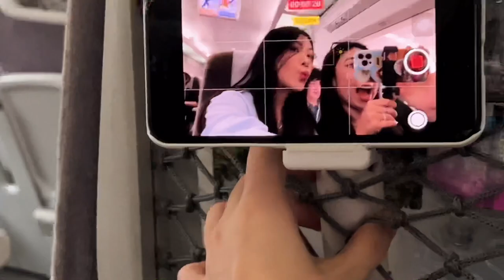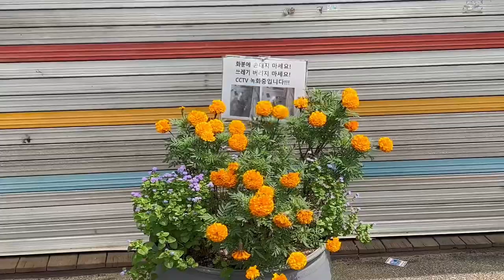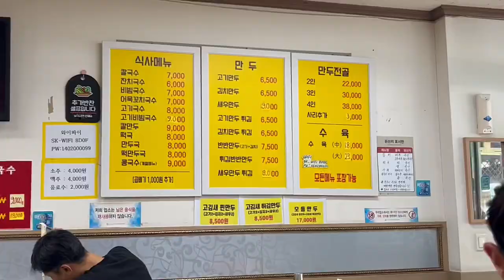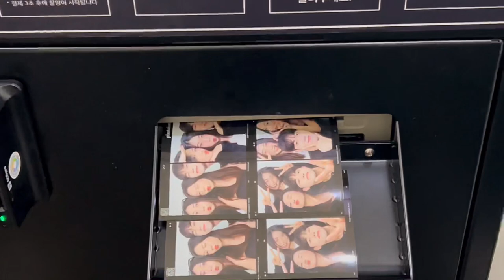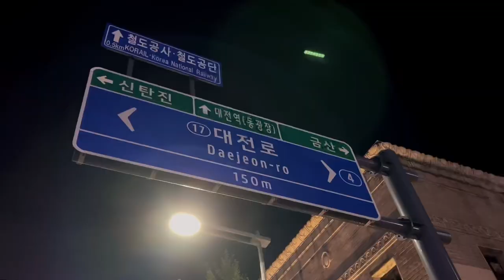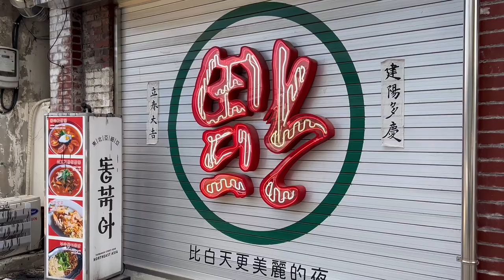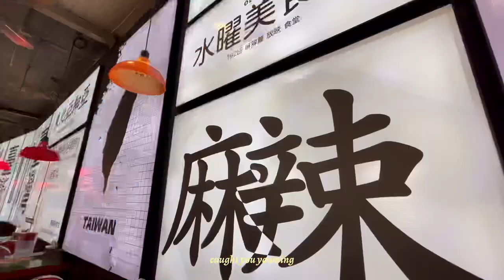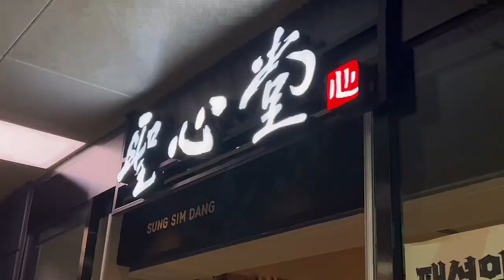trip to no jam city (daejeon)!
thanks daejeon for the 2d1n!! it’s been fun (bc of my dearest company) but see you never hahaha xoxo